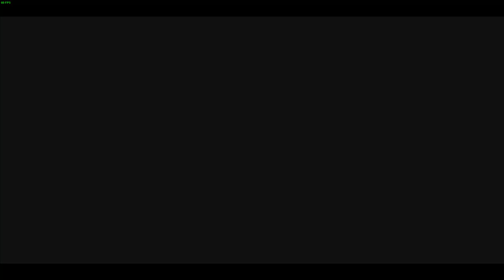LonewolfLegendOfficial's YS Seven: The Adventure of a Lifetime